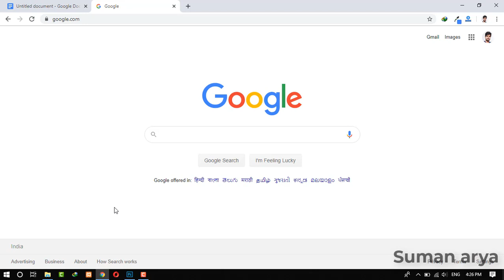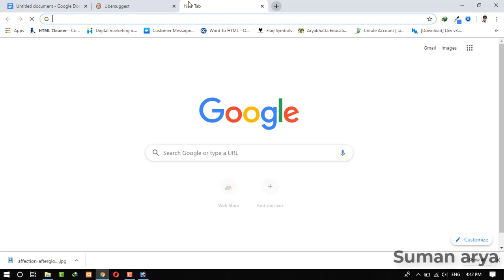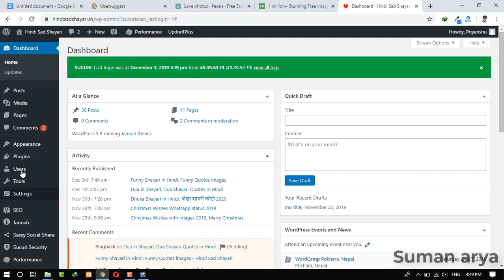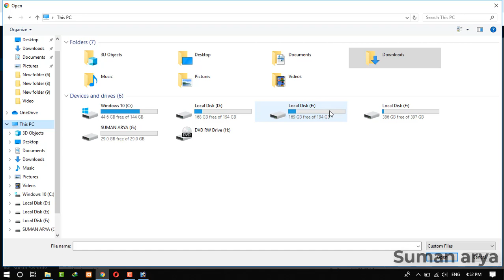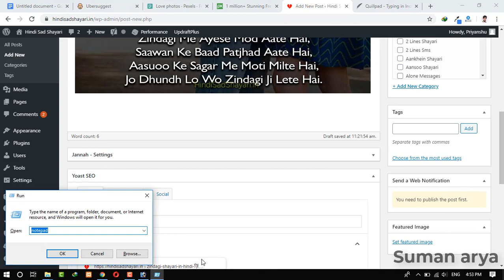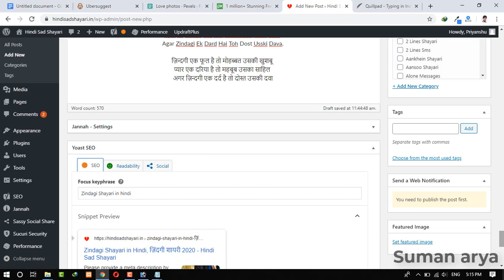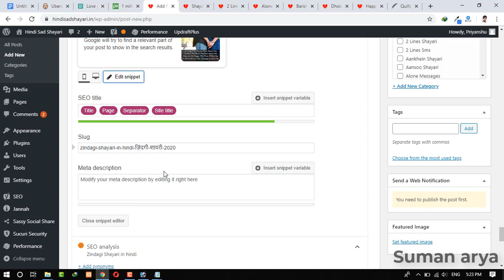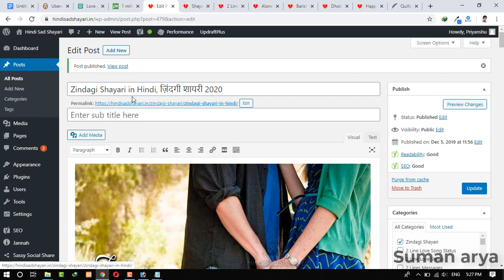How to Write SEO Friendly Article on Wordpress Shayari Website Tutorial 2020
How to Write SEO Friendly Article on Wordpress Shayari Website Step by Step Full Tutorial in Hindi 2020

1. How to Write SEO Friendly Article on Shayari Website.
2. How to Write SEO Friendly Article on Wordpress.
3. SEO optimization Full Tutorial in Hindi.
4. How to Write Posts on Wordpress Website.
5. How to Write Articles.
6. On Page SEO Tutorial in hindi.

About : Suman arya is a YouTube Channel Where you find a New Video Daily on Website Development.

Thanks
Suman arya